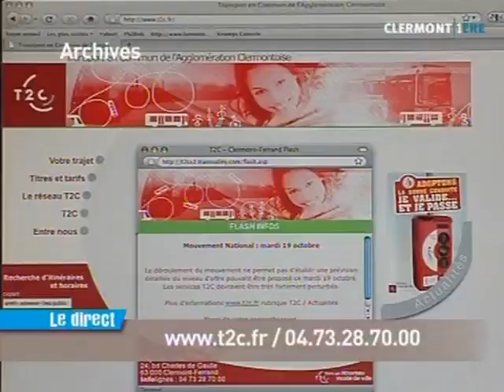Transports: perturbations à prévoir (Clermont)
En Auvergne de nombreuses perturbations sont à prévoir dans les transports même si les prévisions restent imprécises. (DROITS RESERVES . Pour toute exploitation sur TV, web, mobile, aller